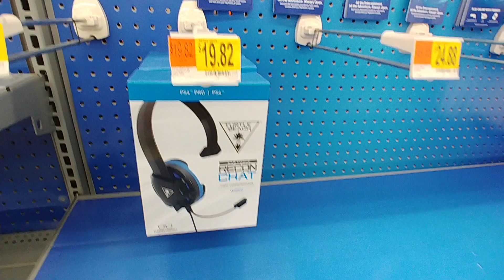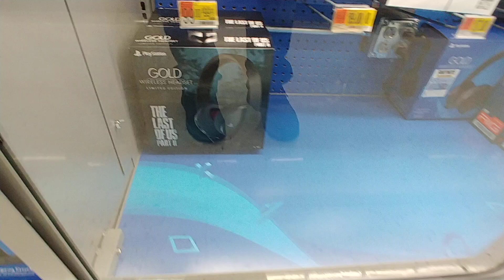PlayStation Games At Walmart - Aug 2020